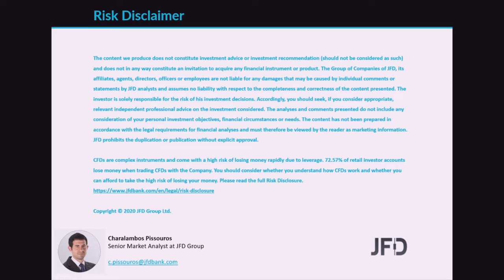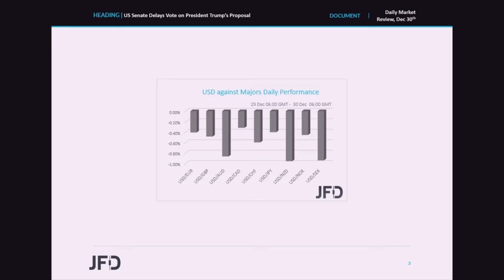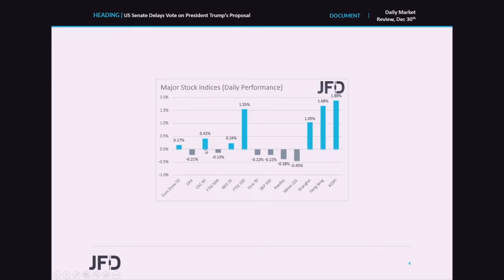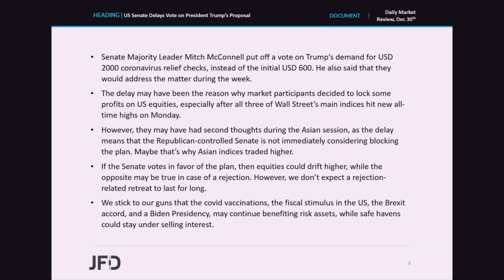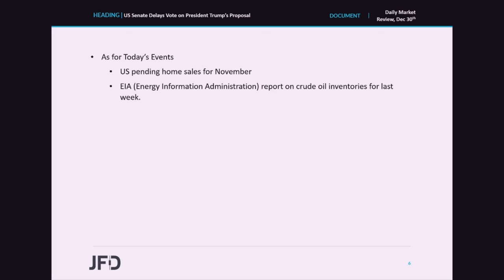Daily Market Review: US Senate Delays Vote on President Trump’s Proposal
WallStreet ’s main indices slid yesterday as Senate Majority Leader put off a vote on Trump ’s demand for USD 2000 coronavirus relief checks to millions of Americans. However, investors may have had second thoughts during the Asian session, as the delay means that the Republican-controlled Senate is not immediately considering blocking the plan.